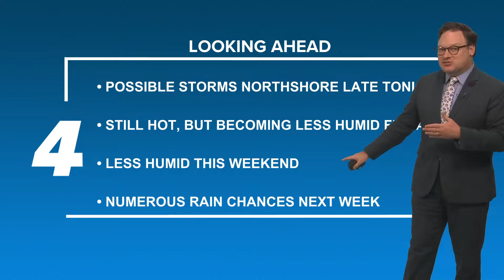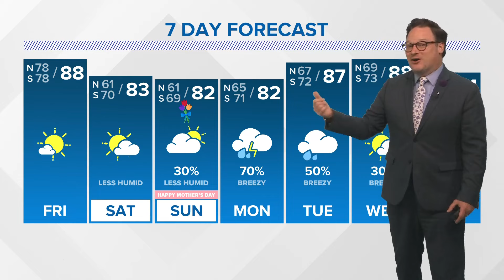Weather: Hot and humid Friday into weekend, rain returns next week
Chief Meteorologist Chris Franklin says it will be a hot and dry weekend for Mother's Day. Rain chances return next week.